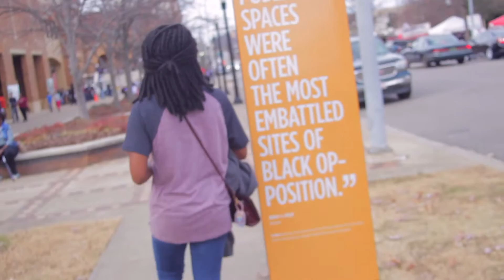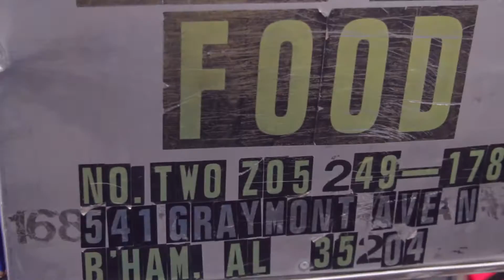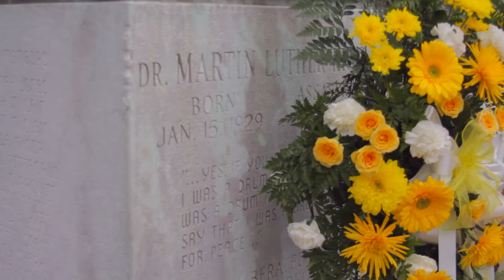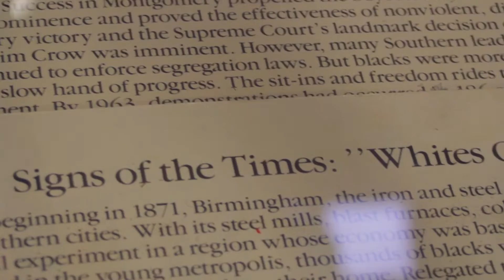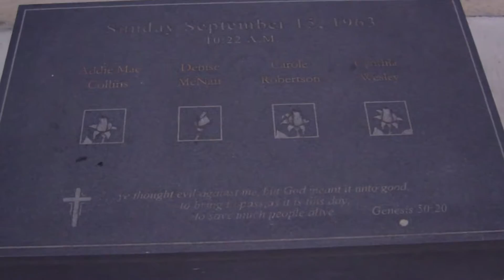MLK DAY!! [VLOG #290]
MONDAY JAN 16, 2017 - MLK DAY LINN PARK BIRMINGHAM, AL